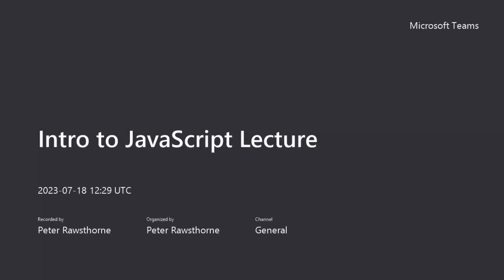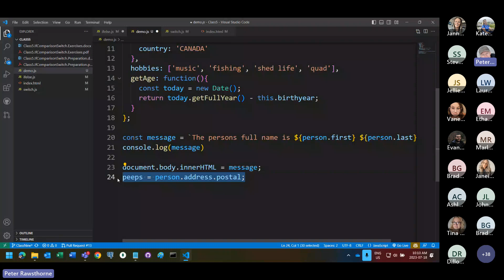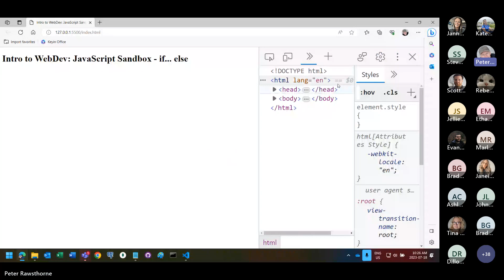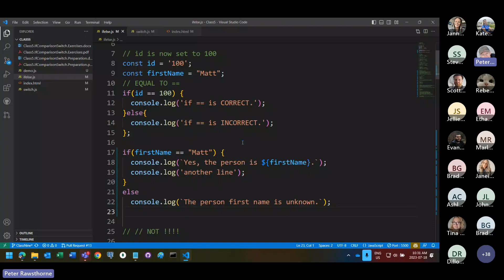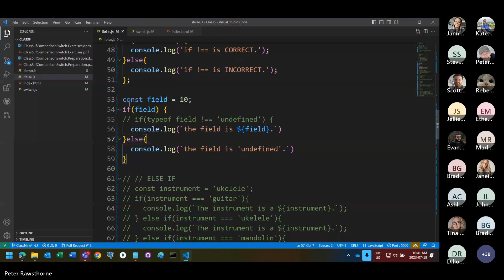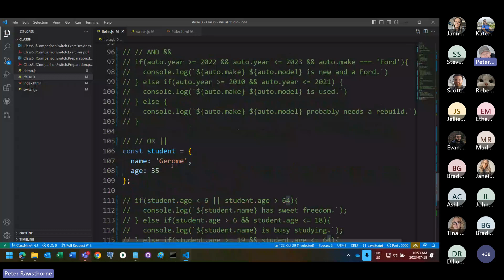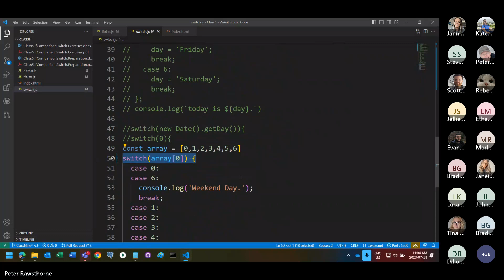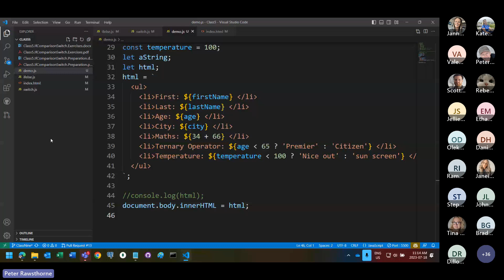Intro to JavaScript Lecture 5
Learn to code in javascript through this series of JS videos.